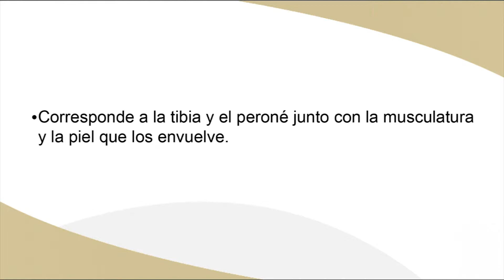jamoncito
- Desarrollado por C.I.F.P LA FLORA. Escuela de Hostelería y Turismo de Burgos
- Proyecto Aula-Empresa: "FP Dual en Hostelería y Turismo".
- Subvencionado por el MEC, JCYL y FSE.
- Grabado por TVUBU.